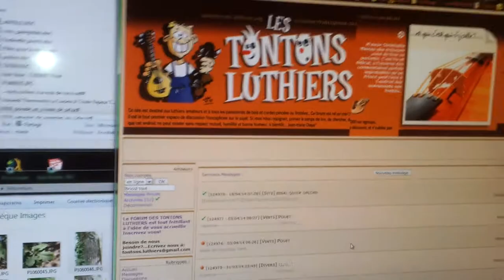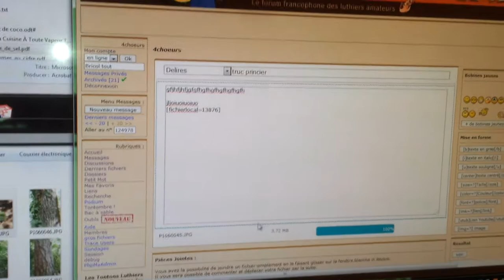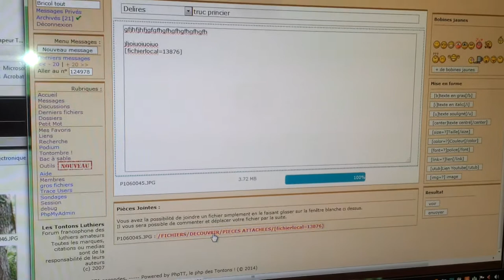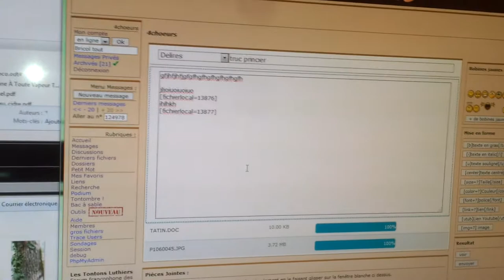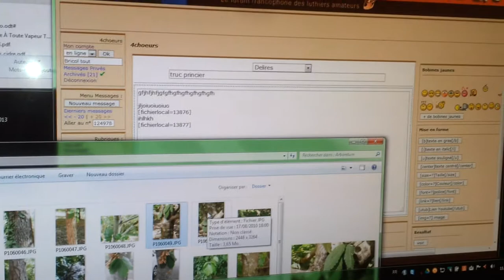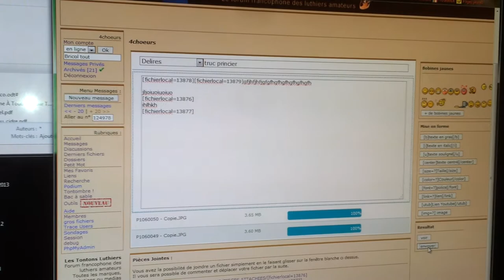Pièces jointes dans les messages - forum Tontons Luthiers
La dernière évol développée pour le site des Tontons Luthiers : comment ajouter facilement des photos et documents dans un message, en un clic.
Spécial Monsieur Prince !